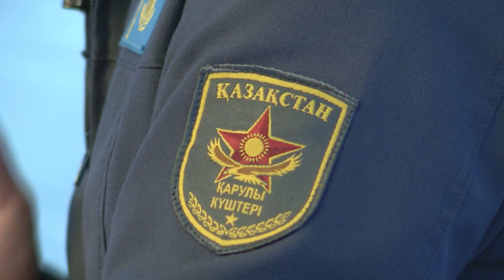"Елге қызмет" хабары 18.11.23 ж.